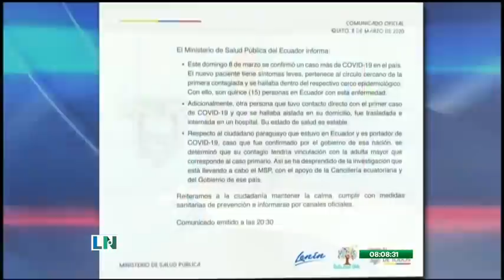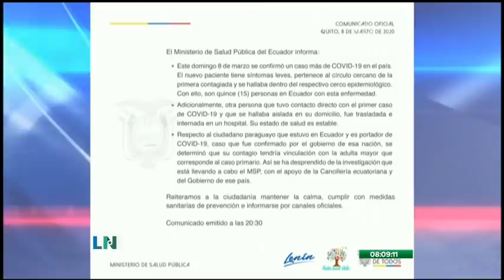La Noticia en La Comunidad: Programa del 09 de Marzo de 2020